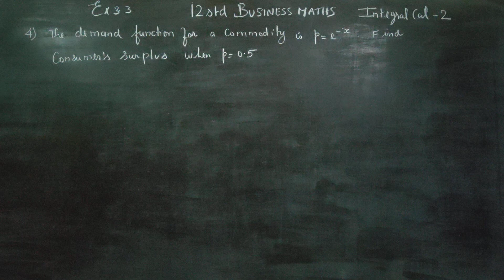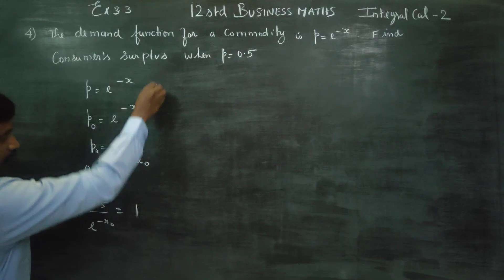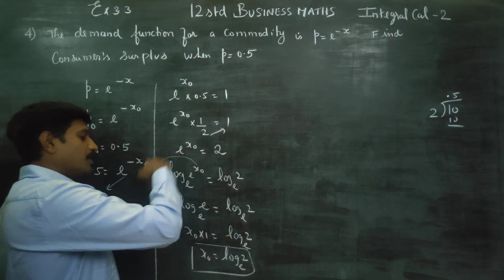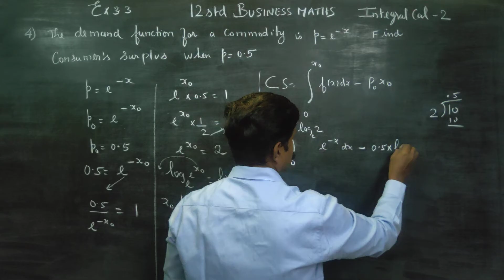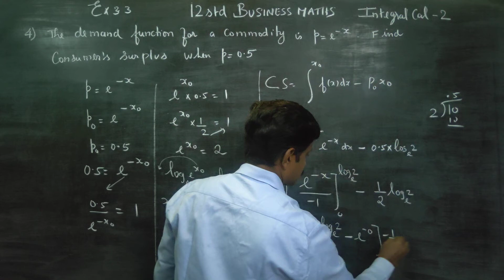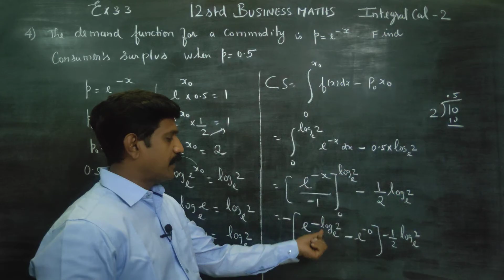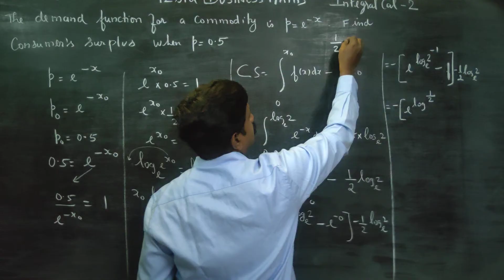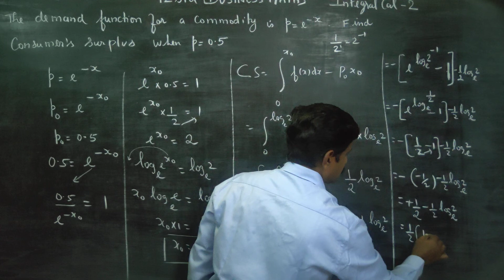12th Std BM Ex.3.3(4) demand function of a commodity is p=e^-x. Find consumer's surplus when p=.5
12th Std BusinessMaths

CHAPTER 3 Integrate Calculus 2